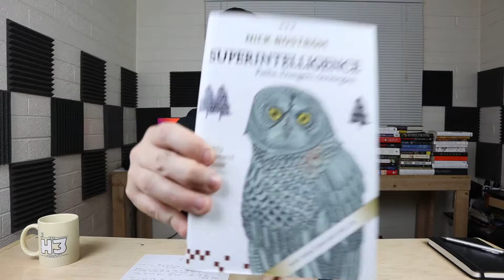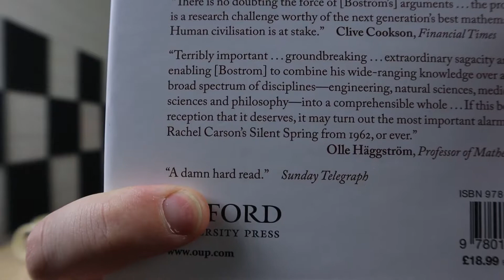Superintelligence - Book Review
Book review for Superintelligence: Paths, Dangers, Strategies By: Nick Bostrom